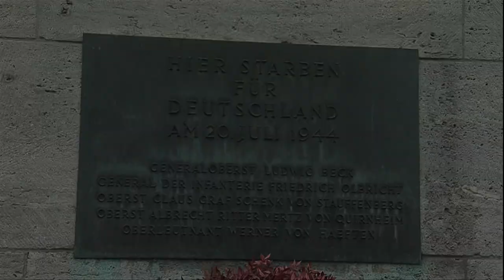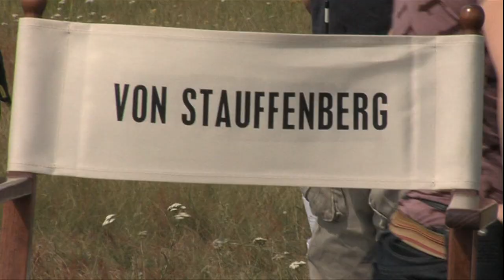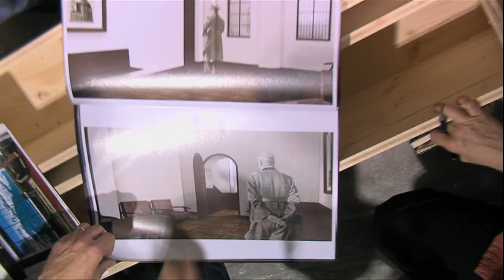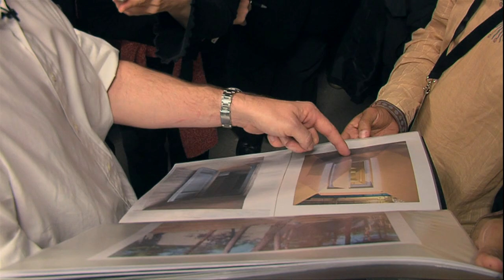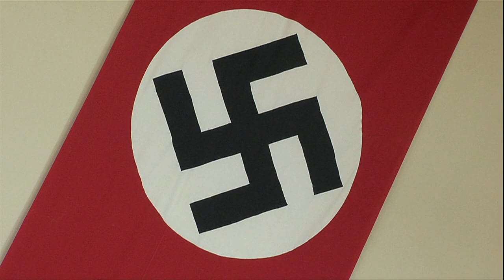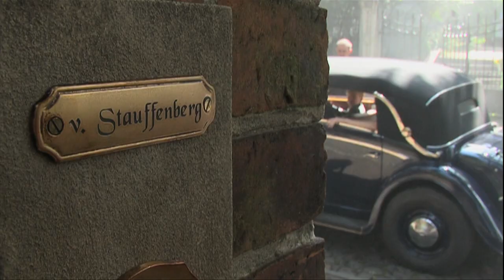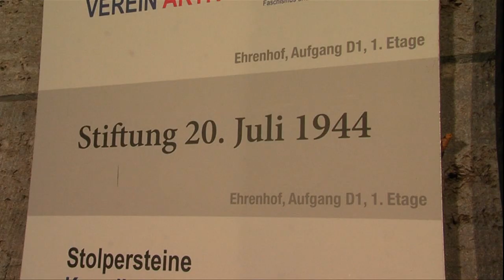Valkyrie The Journey to Valkyrie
Special Features for Valkyrie, directed by Bryan Singer.

Starring:
Tom Cruise as Colonel Claus von Stauffenberg
Bill Nighy as General Friedrich Olbricht
Carice van Houten as Nina von Stauffenberg
Kenneth Branagh as Major-General Henning von Tresckow
Tom Wilkinson as General Friedrich Fromm
Thomas Kretschmann as Major Otto Ernst Remer
Terence Stamp as General Ludwig Beck
Eddie Izzard as General Erich Fellgiebel